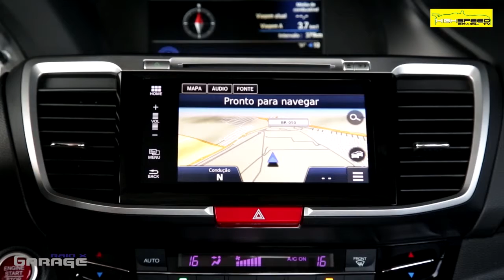Honda Acord - Programa Raio X Garage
Comente o que vocês acharam.

Gostaríamos de agradecer nossos Apoiadores:

Spaço Beleza

Cabeleireiros - Manicure - Pedicure
Limpeza de Pele - Drenagem Linfática
Terapias Manuais

R. José Otaviano Soares, 63 - Brooklin Paulista São Paulo - SP 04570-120‎

Que desde o ultimo mês cuida dos Cabelos de nossos apresentadores Pedro Rodrigo e João Vasconcelos.

Venha se tornar um Piloto Profissional

Simples Inforrmatica
Traga seu computador para fazer manutenção na Simples, é só procurar o Jorge ou o Danilo e dizer que pegou os dados aqui no programa, e garantíamos o serviço.

Classificados Mortadela
Novo site de anuncios na internet. Você pode cadastrar qualquer produto para venda desde que não seja roubado. Promoção o Primeiro Anuncio feito por vocês será de graça durante 1 mês.

Você que precisa de hospedagem, emails @suaempresa, streaming, mailmarketing e não quer gastar alem da conta é só acessar.

Pure Dog Pet
Você da Região de Interlagos, precisa passear com seu cachorro e não tem tempo, Dog Sitter, Banho, alem de assessoria para compra de filhotes e ração. Entre em contato. Preços Promocionais.

Guilerme Satto
Guilherme Sato Photography

Compartilhem.

Valeu Galera

Não esqueça de dar o curtir embaixo do vídeo.

Apresentação
Pedro Rodrigo
João Vasconcelos

Participação Especial
Alexandre Roschel
Anderson Gonzalez

Sites Parceiros

Agradecimetos
Paulo Cruz (Auto News TV)
Mitsubishi do Brasil
Jeep do Brasil
Audi do Brasil
Hyundai do Brasil
Honda do Brasil
Toyota do Brasil
BMW Brasil
Mini Brasil
Land Rover Brasil
Lifan Motors Brasil
Ford do Brasil
Volkswagen do Brasil
PodCycle do Brasil
Mercedes Benz do Brasil
Cherry do Brasil

Como Contribuir para fazer o PodCycle virar uma realidade.

Assim que atingimos 500 curtidas, vamos Sortear 2 Bones da Nascar da Equipe Hendrixx.

Assim que atingirmos 500 curtidas em cada um vamos sortear um Boné da Lexus.